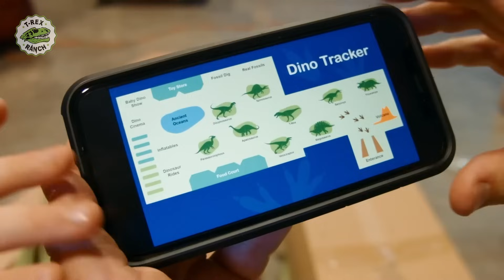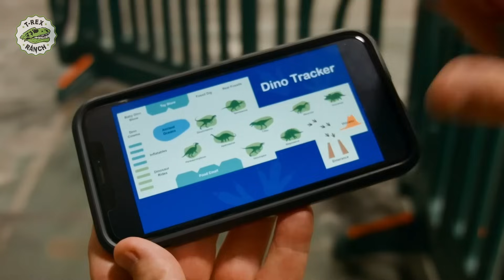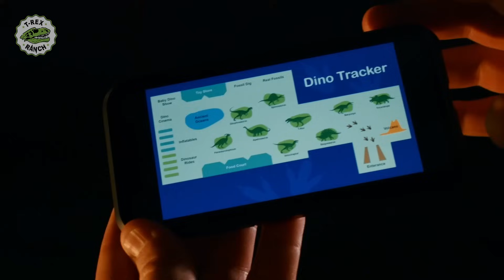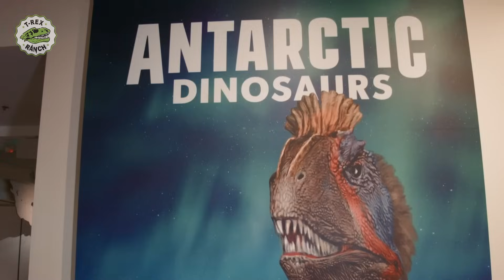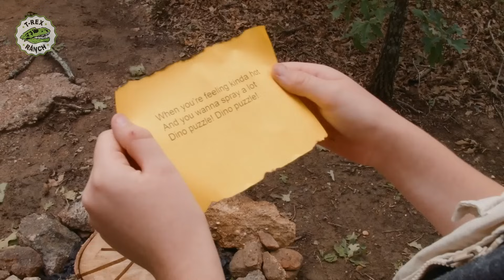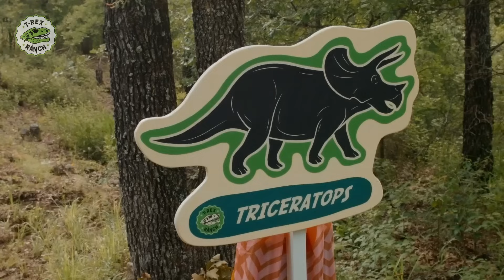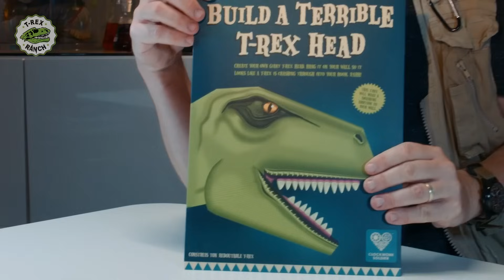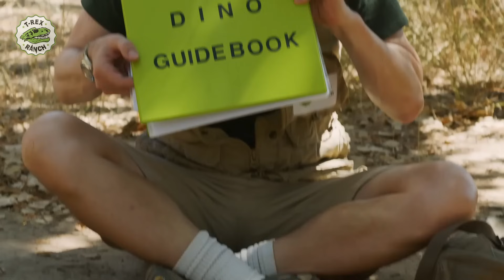Dinossauros e Tyson em busca jurássica | 1 HORA de Parque do T-REX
✨SUBSCREVE! ✨

00:00 Dinossauros e Tyson em busca jurássica
13:51 Natal no Parque do T-REX
15:25 Dinossauros no Museu de História Natural de Los Angeles
26:58 Herbie, o Herbívoro - Dinossauro que come plantas
29:09  Dinossauros e Misterio, mensagem em uma garrafa
40:55 Bem-vindo à escola de dinossauros - Fique longe!
51:54 Animal Adventure Park Zoo com Animais para Crianças, Trilha de Dinossauros e Atividades Divertidas ao Ar Livre com a Vida Selvagem